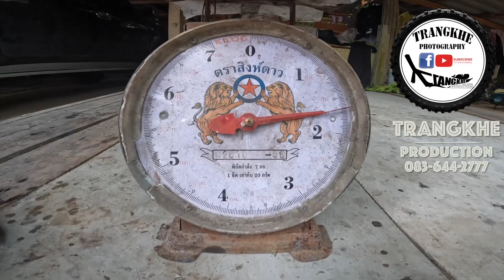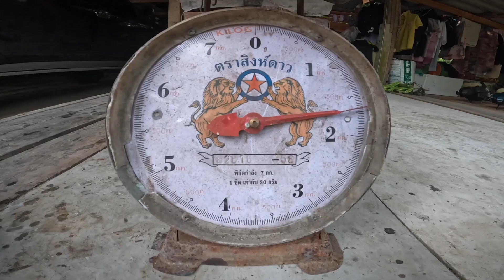สอนลูกชายตกปาเปคู ตกปลาจาระเม็ดน้ำจืด TrangKhe Fishing EP.89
สอนลูกชายตกปาเปคู ตกปลาจาระเม็ดน้ำจืด TrangKhe Fishing EP.88
เจ้าลูกชายตัวแสบมีความต้องการที่จะตกปลาคนเป็นพ่ออย่างเราจะอยู่นิ่งได้อย่างไรครับ
ต้องส่งต่อคนรุ่นใหม่จะต้องเก่งกว่าคนรุ่นเก่า
ไปเลยไปหาปลาตกกันแต่เนื่องจากว่าอยู่ในช่วงของมรสุม
เราเลยสามารถตกปลาได้แค่ไหนบ่อนะครับ EPนี้เราพาทุกท่านไปตกปลาจะละเม็ดน้ำจืดหรือเปคูกัน